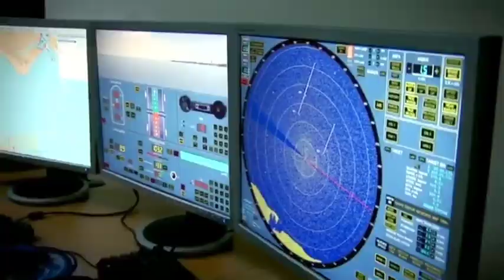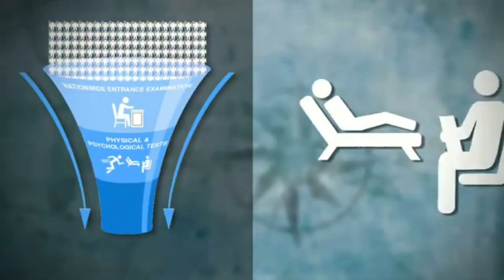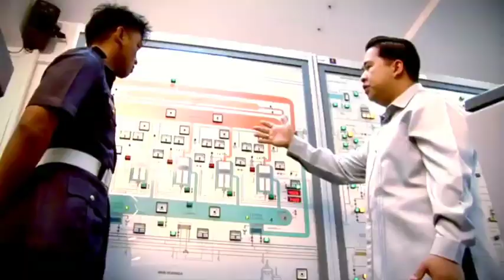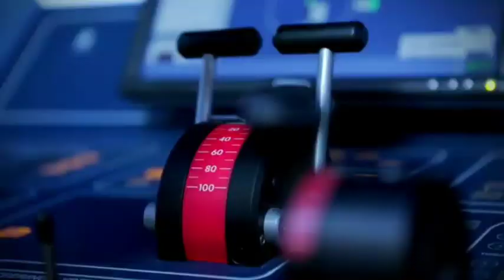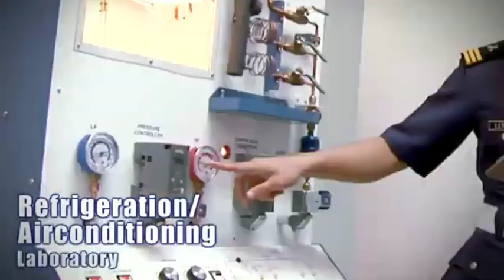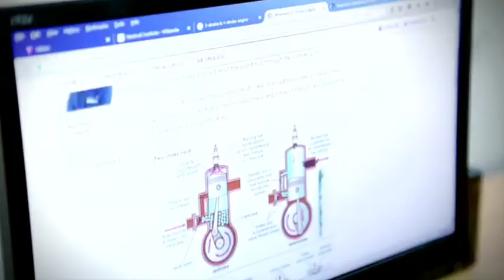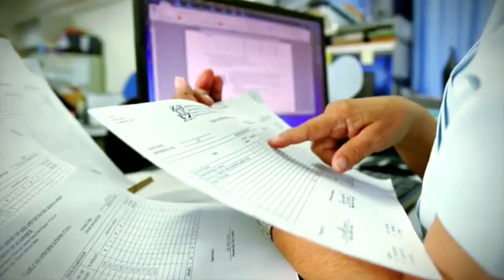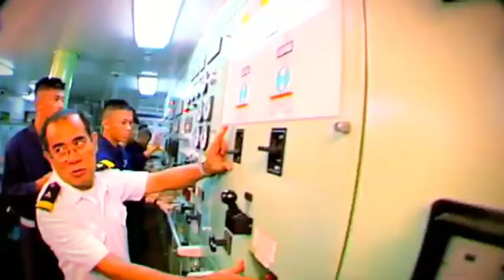MARITIME ACADEMY OF ASIA AND THE PACIFIC Promotional Video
The Maritime Academy of Asia and the Pacific (MAAP) is one of the best maritime schools in the Philippines today. It offers quality maritime education and training to its cadets making them one of the best seafarers in the world.

MAAP is a non-stock, non-profit maritime institution owned, developed, and operated by the Associated Marine Officers’ and Seamen’s Union of the Philippines (AMOSUP). Located in Kamaya Point, Alas-Asin, Mariveles, Bataan, MAAP offers Bachelor of Science in Marine Transportation and Bachelor of Science in Marine Engineering courses.

MAAP Entrance Examination for CLASS 2025 Applicants

QUALIFICATION REQUIREMENTS

Male or Female, Single

Filipino Citizen

Physically fit

Morally upright and has no derogatory record

Born from 01-January-1998 to 31-December-2003

Applicants must possess any of the following eligibilities;

High School Graduates(old basic education curriculum)

College Level

Senior High School Graduate/ Graduating Student

ALS Passer

Minimum height of 5 ft. 4 in. (162.5 cm) for MALE and 5 ft. 2 in. (157.5 cm) for FEMALE applicants

Has a GPA of at least 83%

Has never been officially admitted at MAAP

APPLICATION REQUIREMENTS

2 copies of recent 2 x 2 colored picture

Payment of non-refundable processing fee of P 300.00

Copy of birth certificate

Copy of Old BEC High School or Senior High School Diploma, if Senior High School / High School (Old BEC) graduate

Copy of School Registration Form, if College Level

Copy of certification to prove that you are currently enrolled for Grade 12, if Senior High School

Copy of ALS Certificate of Rating, if ALS Passer

Copy of valid School ID

Copy of the latest School Report Card with a GPA of at least 83%